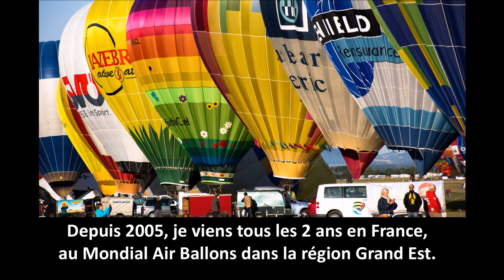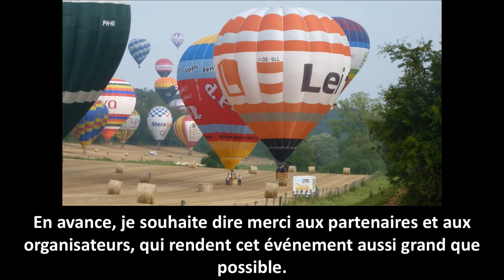GEMAB19 - Notre Ambassadeur en Autriche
Du 05 avril au 27 mai 2019, nous allons régulièrement diffuser les vidéos de nos 16 ambassadeurs à travers le monde.

Et du 27 mai au 17 juin 2019, vous pourrez voter et désigner votre Ambassadeur préféré sur notre page Facebook

GEMAB19 du 26 juillet au 4 août 2019 sur l'aérodrome de Chambley !